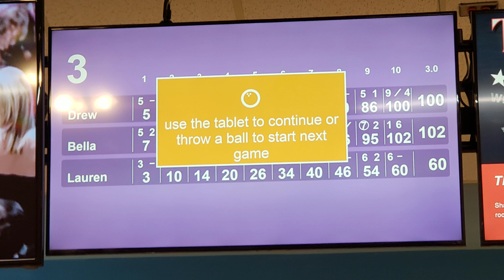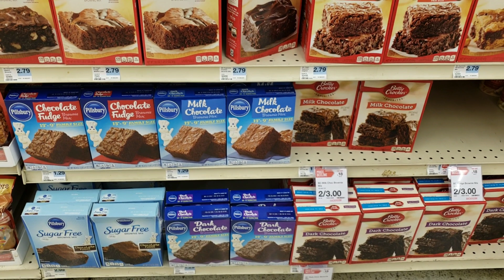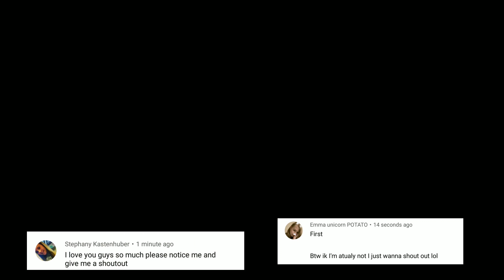Summer is Here! Oh how I've missed you Summer!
Summer is here! We had a super busy fun day.  I can't believe Bella was actually leading a horse! Rock hiding, horseback riding, bowling and of course grocery shopping... well kind of haha!

1 year ago!

ALL THE LINKS YOU'LL EVER NEED😆
Lunch Boxes I use:
•Bentgo Box:
•Brilidea Box:
• Set of stainless steel lunch boxes and an insulated lunch bag:

Decorations I Use:
•SMILE STATION (lunch box decorations)
•The EYE decorations:
•The local store I get the adorable decorations from (they are cupcake toppers):

•Kiwicrate...Get $10.00 off your first month with this link!
•DOG KID FRIENDLY KNIFE:
•Cruisinart Griddler: